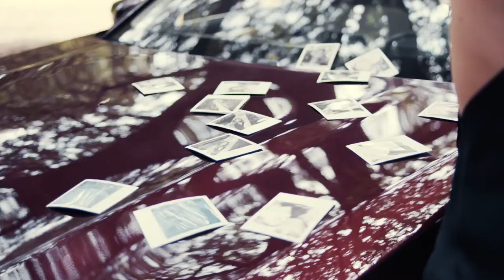BMW Individual M 760Li Nautors Swan - World Premiere